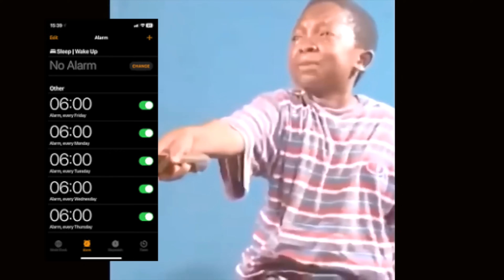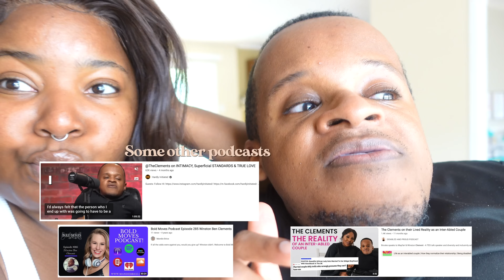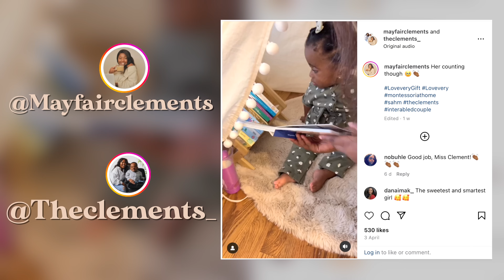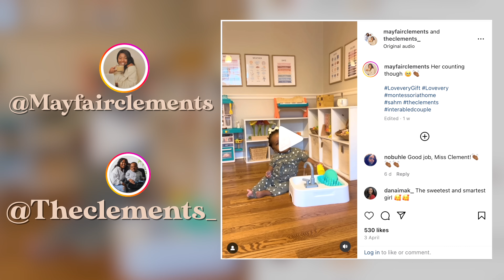A DAY IN THE LIFE WITH A 2 YEAR OLD | cooking + new hair + influencer work + cloth diapers update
A very busy day in our life..

// LINKS MENTIONED

Also available on Etsy

// TIMESTAMPS

0:00 intro
0:39 a super busy morning - swimming lesson + podcast interview
5:36 a few family updates
8:31 cloth diapering journey
11:06 cleaning and dinner prep
17:28 new hair and recording an Instagram collab
23:24 evening family walk
26:18 dinner and bed time

// OUR FAVOURITE PRODUCTS & SERVICES LINKED BELOW

Amazon favorites

// ABOUT US

Winston and Mayfair are an interabled couple who started their YouTube channel called “The Clements” in 2020. There you will find lifestyle and travel vlogs, as well as videos on parenthood, wellness, and productivity tips. Through documenting their day-to-day lives, they aim to address common misconceptions around disability and relationships. Their story has attracted over 200K subscribers so far, and they have been featured on several global publications including Good Morning America, BBC and Channel 4. Their ultimate mission is to create a world that is kinder and more inclusive for everyone.

PS: We only endorse things we've personally used or come highly recommended.